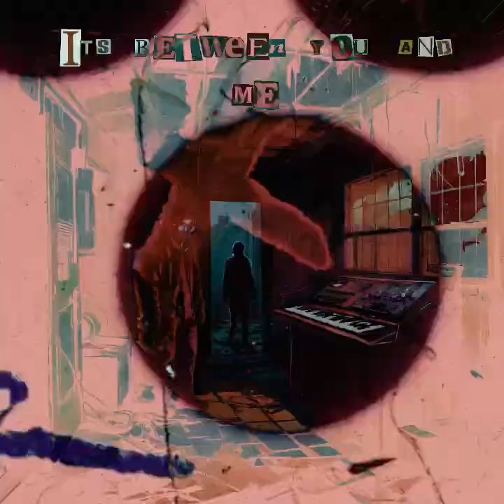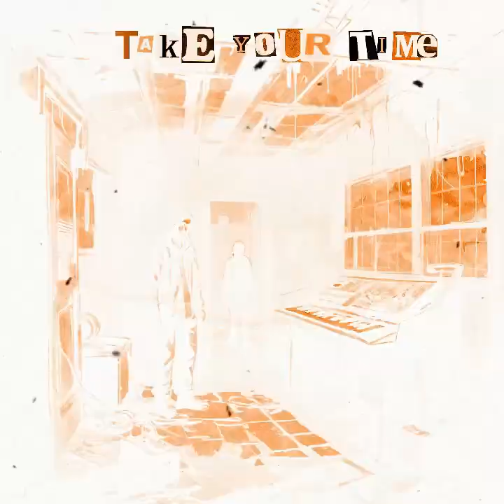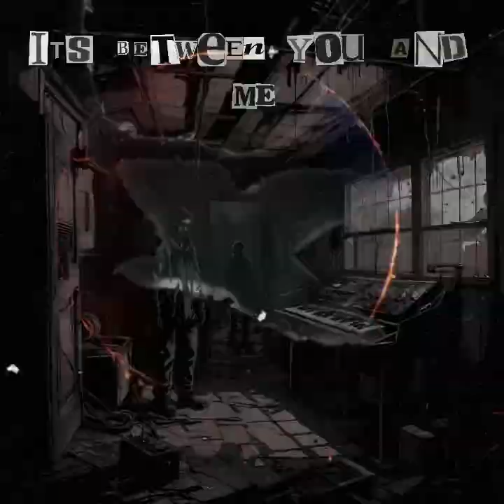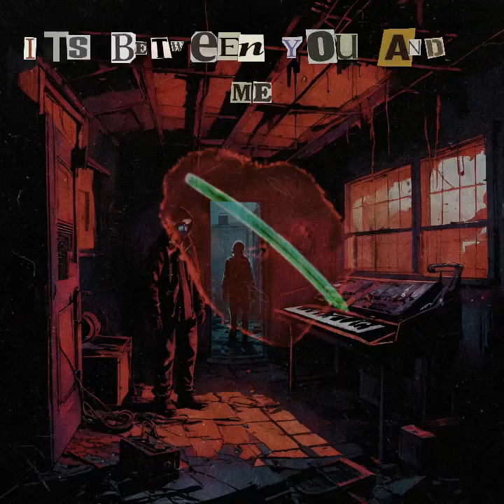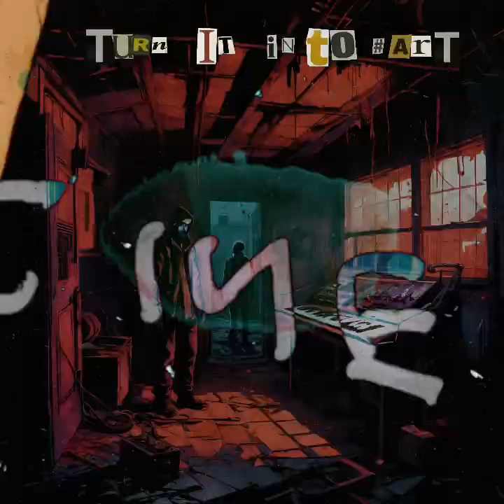Atrevete (Slaughterhouse Remix) - Slowed